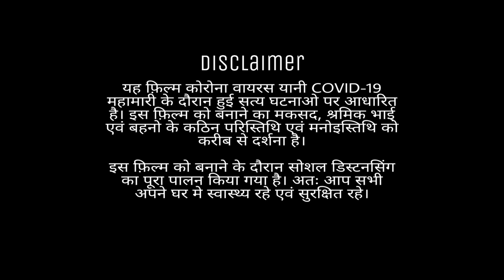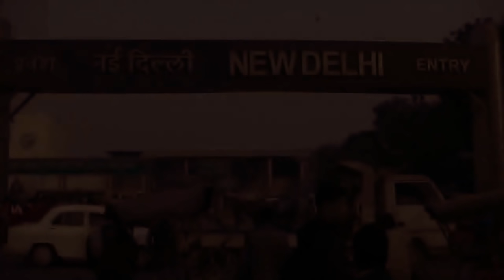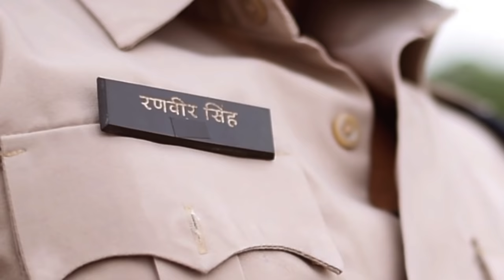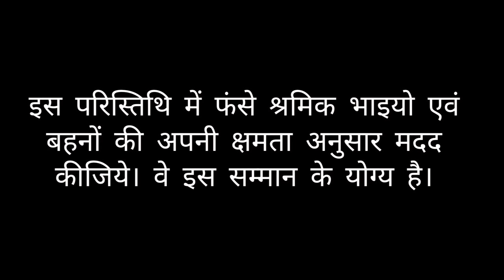Safar- A Journey of Migrant Labour (2020) | Hindi Short Film | Directed by Abhilash Kumar Lall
Safar A journey of migrant labour is a short film presented by AK films and lens of lights. The film is about the whole journey of a labour (pravasi majdoor) during lockdown in India  due to the pandemic COVID-19.
Story :- Manohar is man who works in delhi, away from his home. Due to lockdown in India he stuck at his work place, and lastly leave towards his home by walking. this film is about his whole journey towards Delhi to Chapra Bihar.

Written & Directed by : Abhilash kumar
Produced by : AK Films & Lens of Lights
Featuring : Abhilash Kumar, Mamta Tripathi,
                    Bhavesh Singh Chauhan, Shaifali Sharma,
                    Sagar Soni, T. Sarat Kumar, Satyendra Sahu.
DOP : Bhavesh Singh Chauhan & Sagar Soni
Cinematographer : Narendra Mishra
Editor & Vfx : NM pixels
Music Instrument by : T. Ramni & Pankaj Yadav
Ghazal : Anjan Kavi